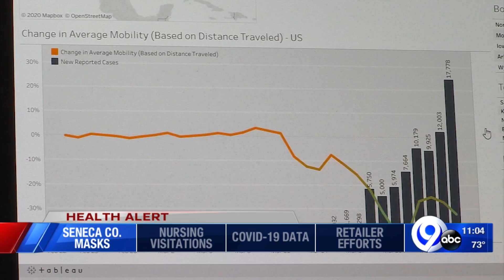Seneca County cracking down on face masks